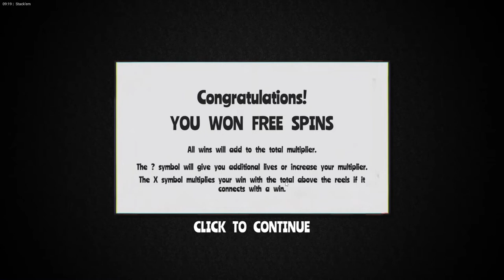Stack ‘Em slot machine by Hacksaw Gaming gameplay ★ SlotsUp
Stack ‘Em by Hacksaw Gaming comes with 6 reels and 5+ clusters pay system & bet range from 0.20 up to 100.00
This progressive slot also featured with Bonus Buy Cluster Pays Free Spins High Volatility Multipliers.

Hacksaw Gaming free slot machines and online casino lists ▼